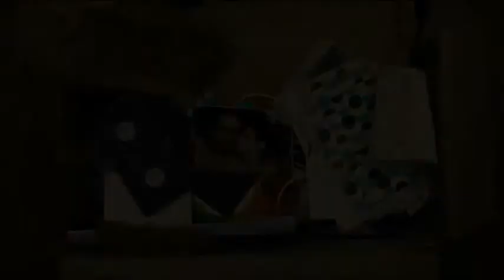Beangrowers - Not In A Million Lovers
Not In A Million Lovers from the album with the same name.